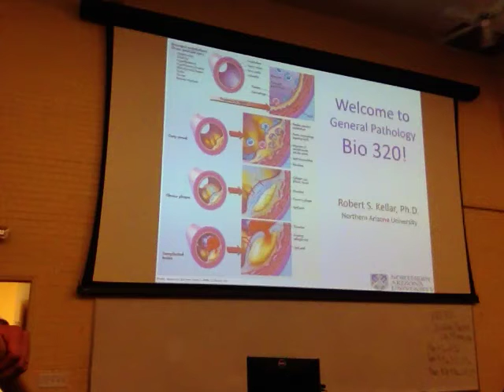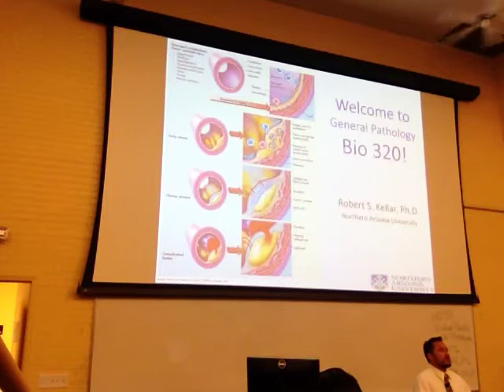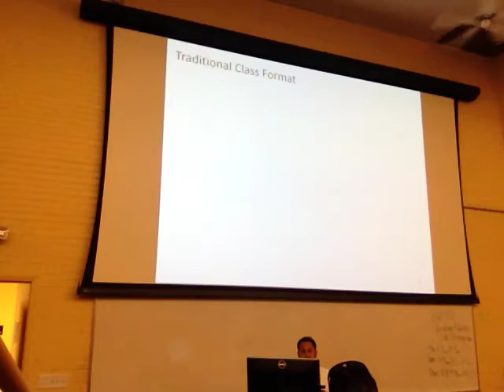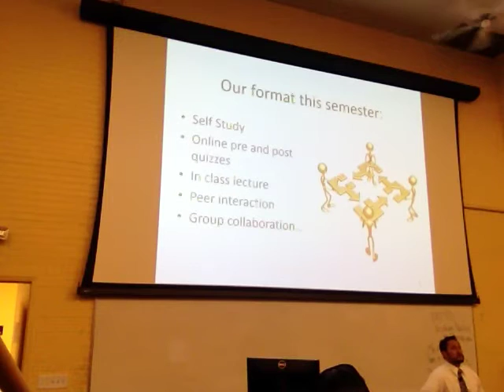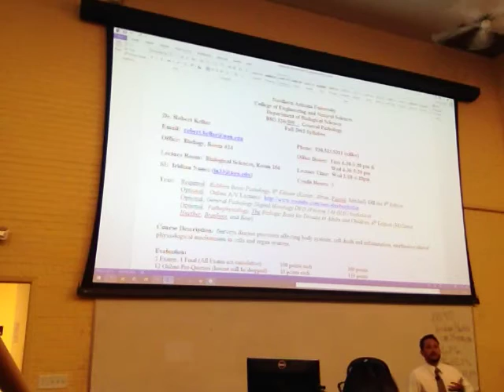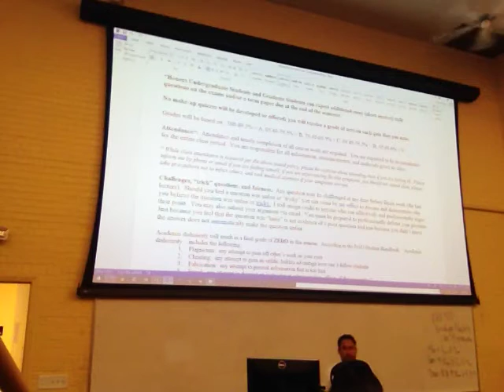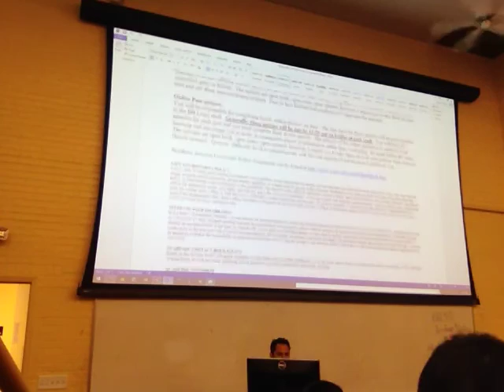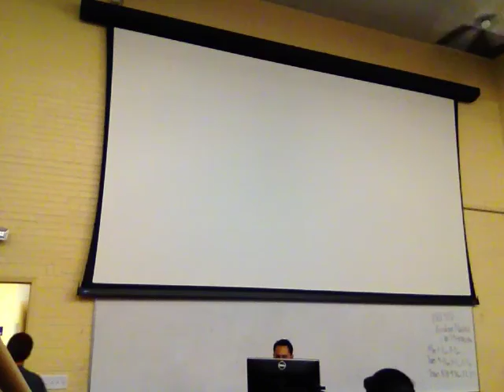Path Introduction 1of2